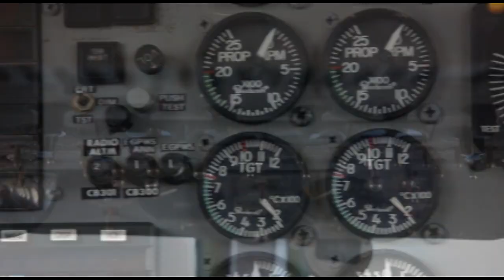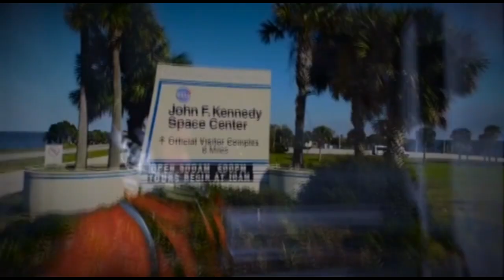Skydive Space Center - 06/02/24 - Stephen